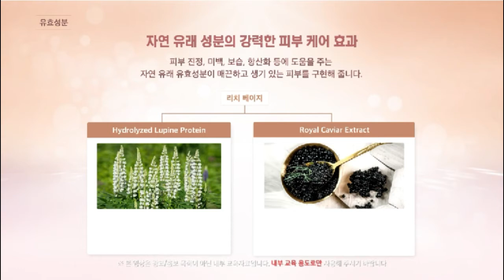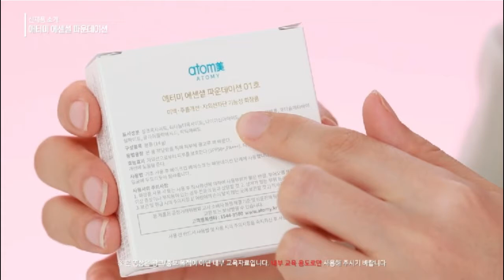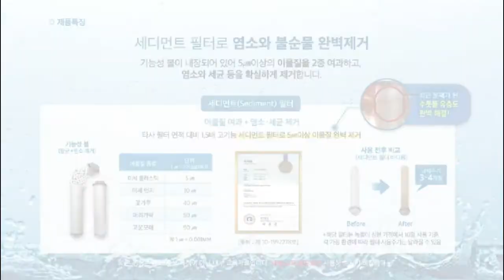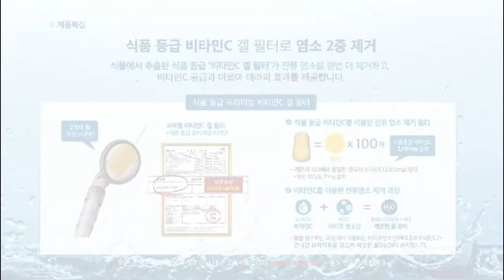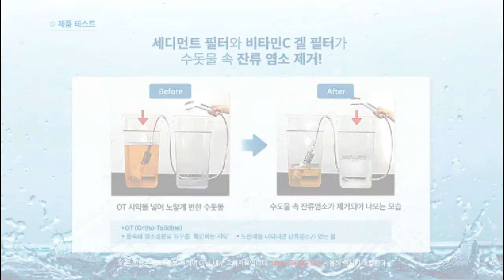Atomy A Show Product Introduction - Essential Foundation & Vitamin Shower Head - Korean